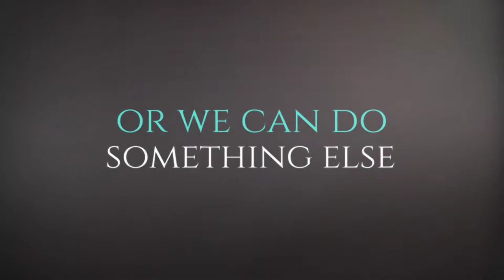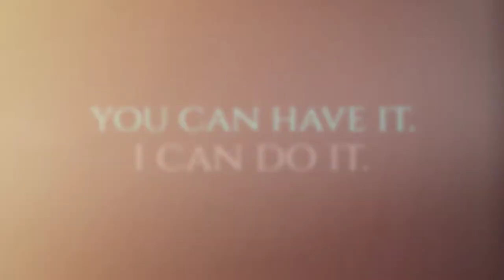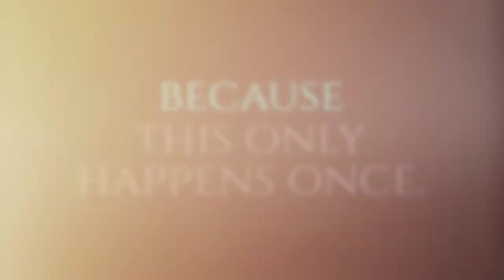Class of 2018